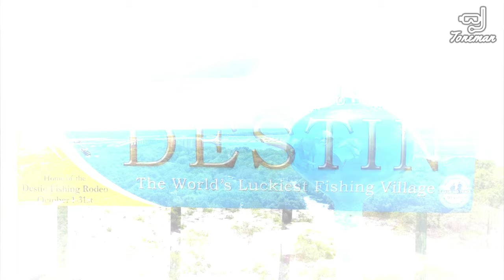Best Snorkeling in Destin Florida | Sea Turtles, Stingrays and More!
In this video, you'll see some beautiful aerial footage of Destin including Norriego Point, Crab Island, and the East Pass jetty. Then we dive into the water to see the amazing sea life that resides below the surface at Norriego Point... including sea turtles, stingrays, and much more! Norriego Point has some of the best snorkeling in Destin Florida!

Norriego Point Public Beach Access

⚠️ CAUTION! STRONG CURRENTS
Please be cautious, watch for boats and stay near the jetty rocks. Wear a life jacket or snorkeling vest and use a dive flag. Do not swim or snorkel beyond the swim area markers if you are not a strong swimmer or have health issues that prevent strenuous exercise.

Do you want to gear up like “TheToneman” and capture your own amazing underwater videos and drone footage? Here are links to some of the snorkeling/action camera/camera drone equipment that I use. Check out my complete list and other snorkeling resources on my Facebook page @ http:/ under “Guides”.

🤿 𝗜 𝗮𝗺 𝗰𝘂𝗿𝗿𝗲𝗻𝘁𝗹𝘆 𝘂𝘀𝗶𝗻𝗴 𝗣𝗥𝗢𝗠𝗔𝗧𝗘 𝘀𝗻𝗼𝗿𝗸𝗲𝗹𝗶𝗻𝗴 𝗴𝗲𝗮𝗿 𝗰𝗼𝘂𝗿𝘁𝗲𝘀𝘆 𝗼𝗳 “𝗚𝗲𝘁𝗪𝗲𝘁𝗦𝘁𝗼𝗿𝗲” 𝗨𝘀𝗲 𝘁𝗵𝗲 𝗹𝗶𝗻𝗸𝘀 𝗯𝗲𝗹𝗼𝘄 𝘁𝗼 𝘀𝗲𝗲 𝗽𝗿𝗼𝗱𝘂𝗰𝘁 𝗱𝗲𝘁𝗮𝗶𝗹𝘀 𝗮𝗻𝗱 𝗽𝗿𝗶𝗰𝗲𝘀.

✔️ 𝗣𝗿𝗼𝗺𝗮𝘁𝗲 𝗚𝗼𝗯𝘆 𝗨𝗹𝘁𝗿𝗮 𝗗𝗿𝘆 𝗦𝗰𝘂𝗯𝗮 𝗗𝗶𝘃𝗶𝗻𝗴 𝗦𝗻𝗼𝗿𝗸𝗲𝗹𝗶𝗻𝗴 𝗦𝗻𝗼𝗿𝗸𝗲𝗹 - 𝗦𝗞𝟴𝟵

✔️ 𝗣𝗿𝗼𝗺𝗮𝘁𝗲 𝗦𝗻𝗼𝗿𝗸𝗲𝗹𝗶𝗻𝗴 𝗕𝗮𝗰𝗸𝗽𝗮𝗰𝗸 𝗦𝗹𝗶𝗻𝗴 𝗚𝗲𝗮𝗿 𝗕𝗮𝗴 𝗙𝗼𝗿 𝗠𝗮𝘀𝗸, 𝗦𝗻𝗼𝗿𝗸𝗲𝗹, 𝗙𝗶𝗻𝘀 - 𝗗𝗕𝟬𝟲𝟬

Cressi Freediving Mask & Dry Snorkel
Cressi CLIO Fins
PROMATE Backpack Style Bag
GoPro HERO10 Black
GoPro HERO 9 Black
GoPro HERO 9 Black (Renewed)
GoPole EVO 14-24" Floating Extension Pole (Transparent)
SANDMARC 17-40” Waterproof Extension Pole
DJI Mini 2 Fly More Combo
DJI Mini 2 Fly More Combo (Renewed)

📸 CAMERA/SETTINGS: GoPro HERO9 Black 2.7K 60fps Protune On, Color "Flat", WB "Native", ISO "400" Shutter "Auto", EV Comp "-.05", Sharpness "High" Hypersmooth Stabilization "On"

🎬 Fully edited in Wondershare Filmora 10.5.6.0